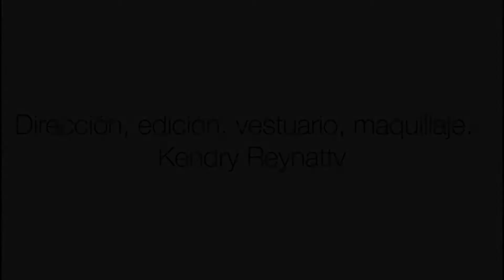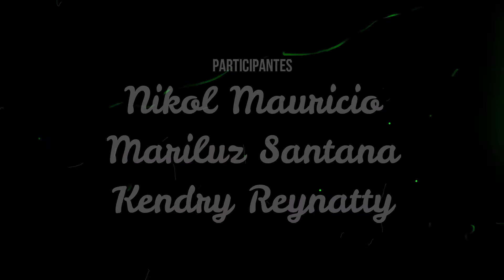Festival Medioambiental de Danza y Artes Escénicas 2020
El Centro Cultural Perelló se complace en presentar nuevamente una edición más del Festival Medioambiental de Danza y Artes Escénicas, esta vez en su edición virtual debido a las condiciones de prevención del Covid-19.
Como siempre este evento es el escenario ideal para la reunión de talentosos artistas de la provincia Peravia que en sus propuestas nos transmiten un mensaje de homenaje a la naturaleza a través del teatro, el performance, la música, la danza y muy especialmente la producción audiovisual.